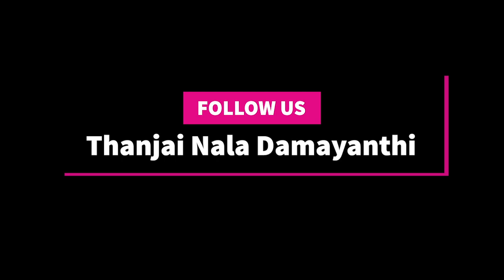காரசாரமான நண்டு வறுவல், நண்டு சுத்தம் செய்வது எப்படி | Spicy Nandu Fry & Steps to clean crab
Spicy Nandu Masala:

Crab fry:
Ingredients
Big onion-5 medium size
Tomatoes -4 medium size
Chill powder-3 tbs
Turmeric-1 tsp
To grind:
1/2 cup of grated coconut+1/2 tsp pepper+1/2 tsp fennel seeds